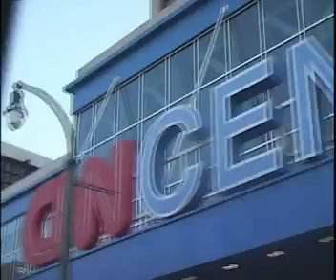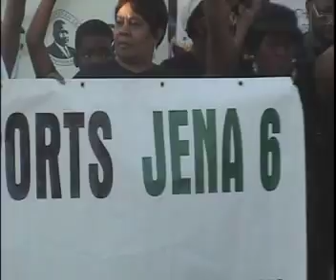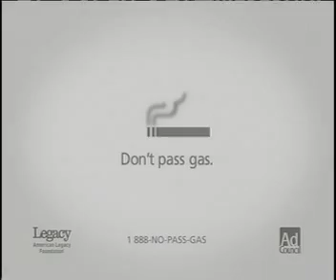CAU TV-Newsbreak4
News